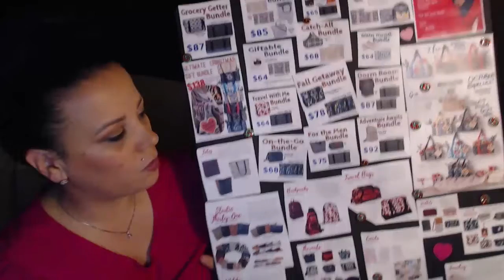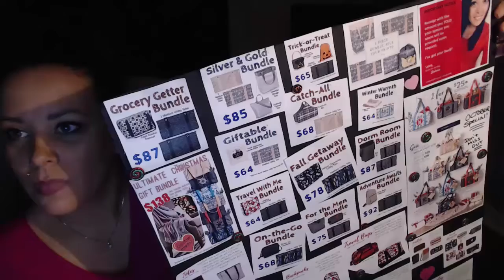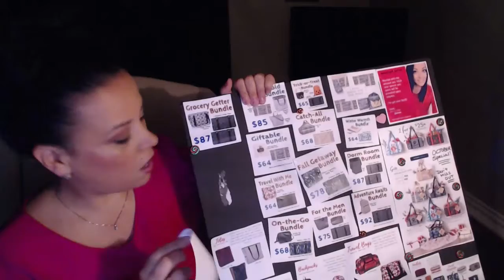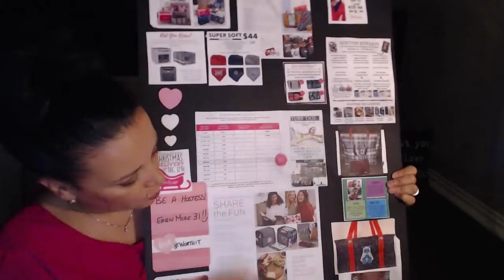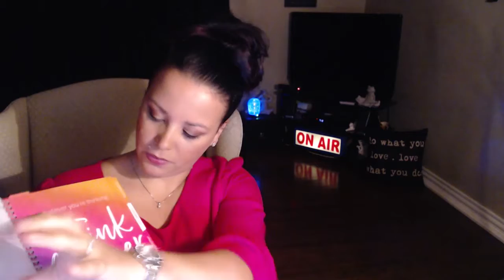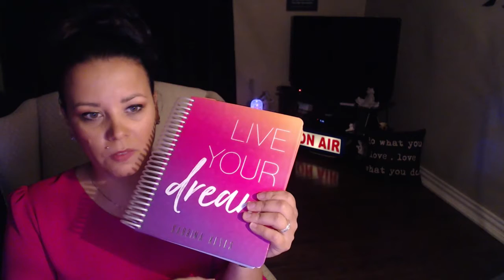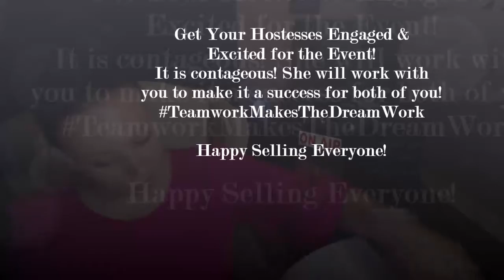Party Boards: Help party people shop. Help your hostess get rewards!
Ps there is a couple of games I do to add some structure and extra fun to parties. If you would like to know more, let me know.

2018